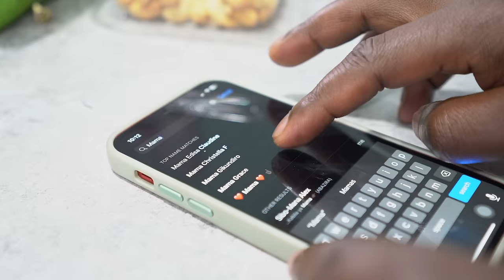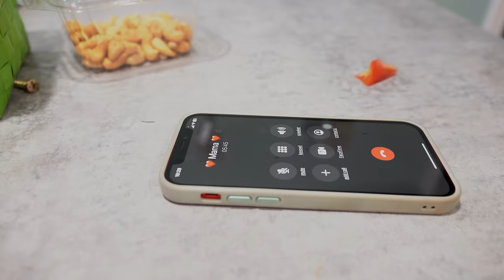Sibo-Mana Alex - Mama (Official Music Video)